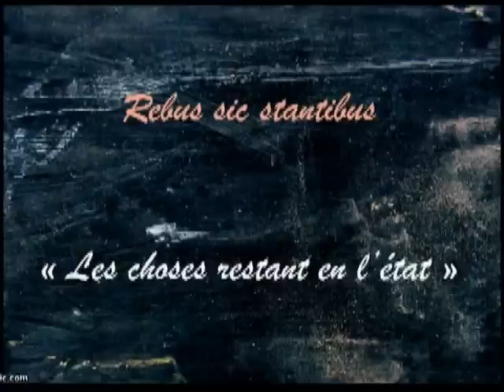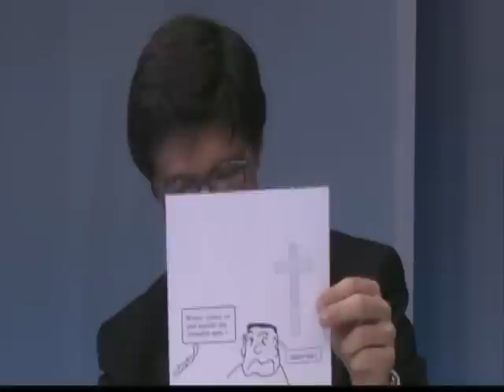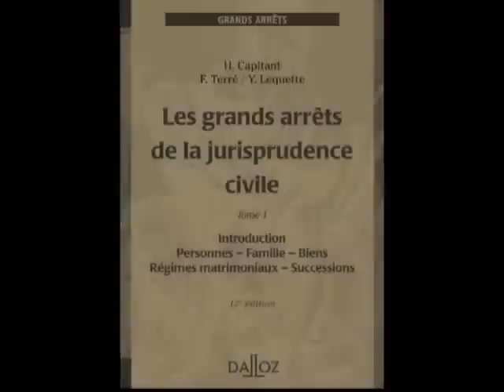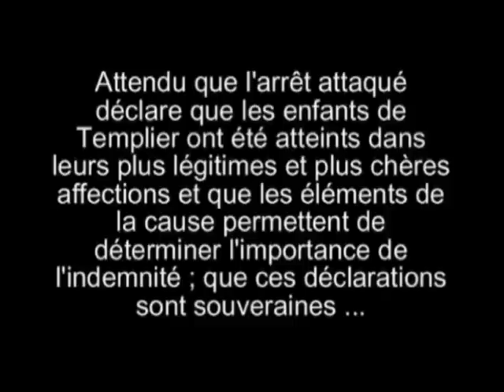Le magazine de la FDV - mai 2011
FDV Mag est la magazine mensuel de la Faculté de Droit Virtuelle. Il contient de l'actualité jurisprudentielle et législative, l'explicartion d'un adage latin, le récit d'un arrêt du GAJA et également tout sur votre vie étudiante : cours, amphis, examens et galas !